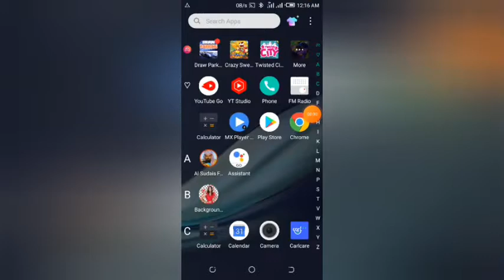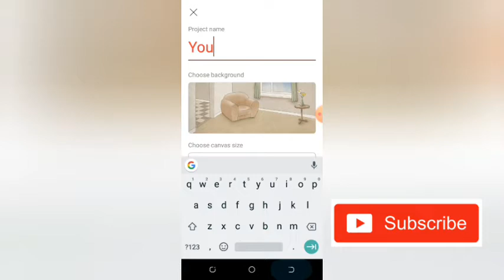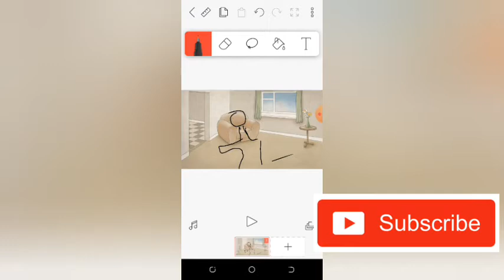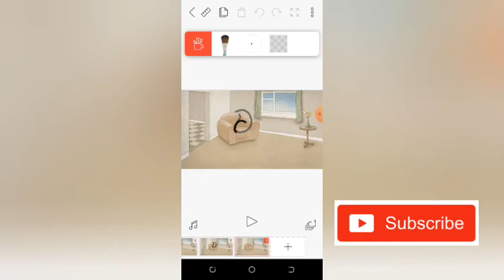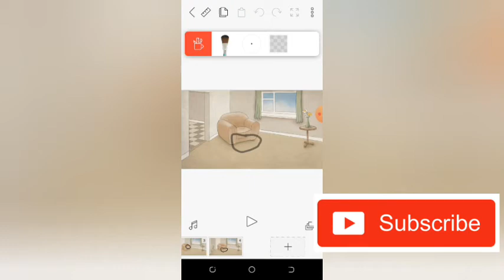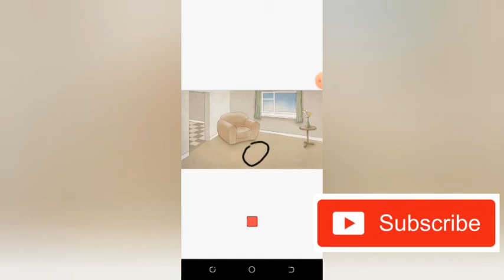yadda zaka hada coortom kamar tom and Jerry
wannan shini link din application din

tech#mubarakeey tv
mubarakeey tv